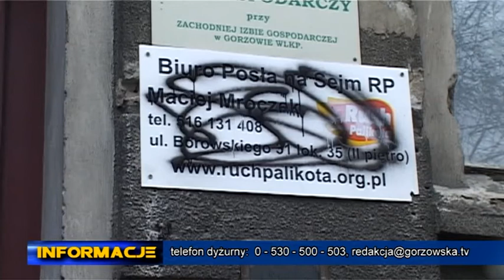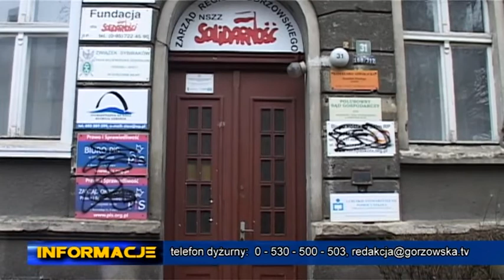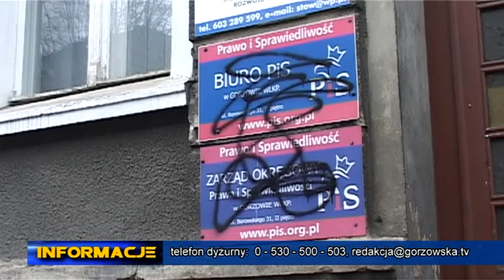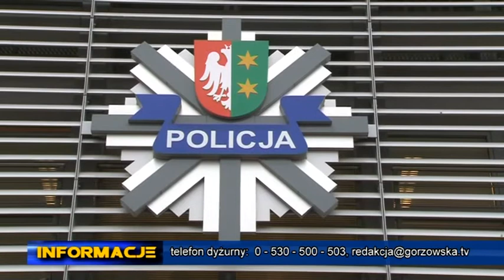28 02 2012 Informacje TV ODRA Gorzów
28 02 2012 Informacje TV ODRA Gorzów